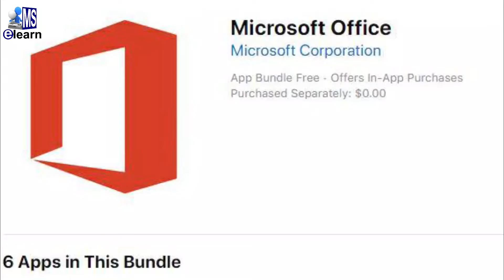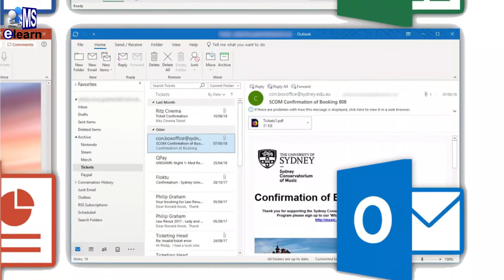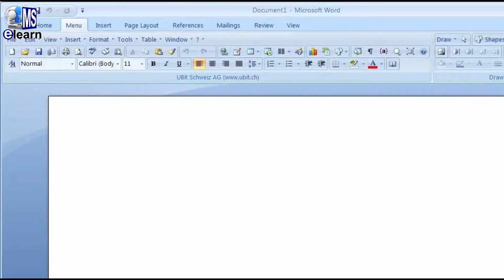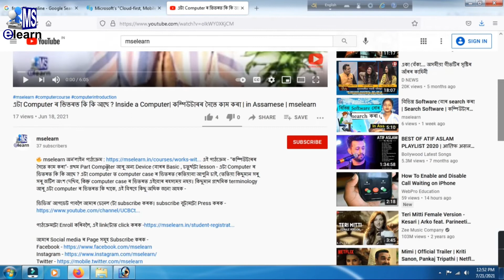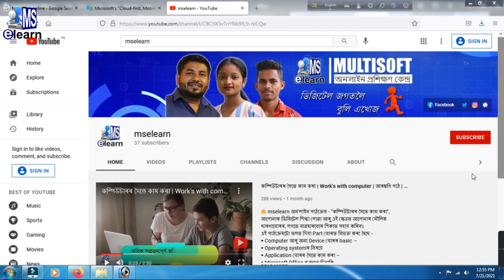Office 2019 & Microsoft 365 ৰ বিষয়ে চমু বিৱৰণ | About Microsoft Office | কম্পিউটাৰৰ সৈতে কাম কৰা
🔥 mselearn অন'লাইন পাঠ্যক্রম: "কম্পিউটাৰৰ সৈতে কাম কৰা" ।  "Microsoft Office ৰ লগত চিনাকি " - Part টোৰ, এক মাত্র lesson - Office 2019 & Microsoft 365 ৰ বিষয়ে চমু বিৱৰণ। পাঠ্যক্রমটো Enroll কৰিবলৈ, এই linkটোত click কৰক

Microsoft mission হৈছে - প্ৰত্যেক ব্যক্তিৰ আৰু প্ৰতিটো organization ক অধিক সুবিধা-প্ৰাপ্ত কাৰণে। ব্যক্তিৰ অধিক উৎপাদন হ’বলৈ আৰু প্রতিদিন অধিক পাবলৈ সহায় কৰাৰ বাবে Microsoft Office ক তৈয়াৰ কৰা হয় ।

Microsoft office ত জনপ্রিয় productivity apps অর্ন্তভুক্ত থাকে। যেনে - Document বোৰৰ সৈতে কাম কৰাৰ বাবে Word, Spreadsheet ৰ সৈতে কাম কৰাৰ বাবে Excel, Presentation ৰ সৈতে কাম কৰাৰ বাবে power point, email ৰ সৈতে কাম কৰাৰ বাবে Outlook আৰু বহুটো ।